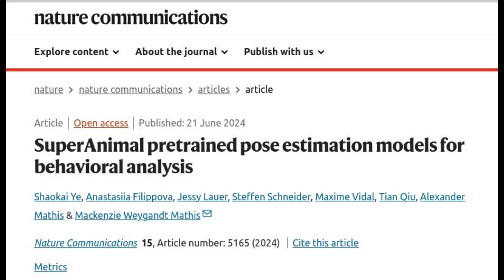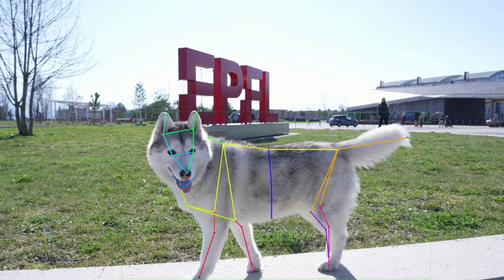Unifying behavioral analysis through animal foundation models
Unlocking Google Bard: A Beginner's Guide to Unleashing Your Creativity and Productivity

Freely Listen to the Audiobook of "Dream Big, Move Forward Inch by Inch"